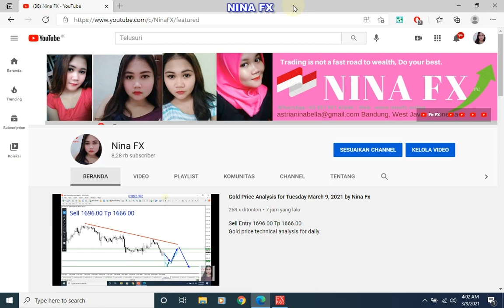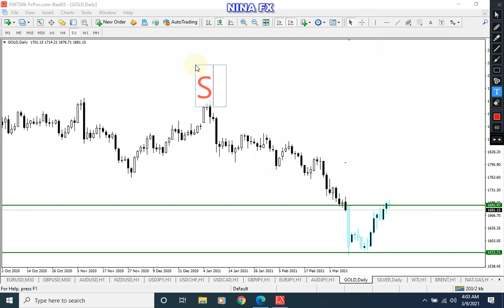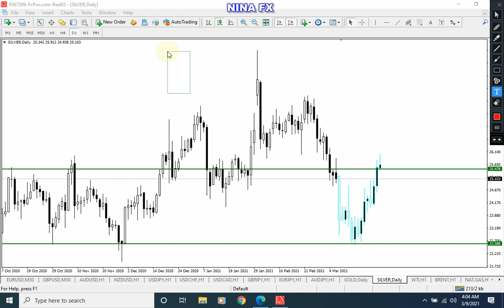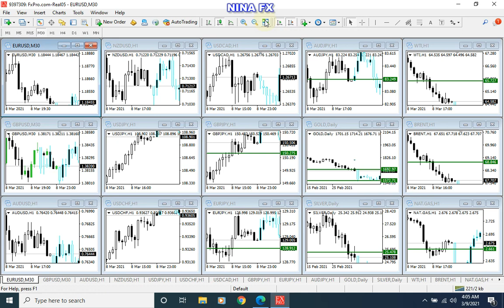Gold and Silver Daily Chart Analysis on March 9, 2021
For monthly trading, Gold and Silver technical Analysis
1:21 Gold Analysis
2:24 Silver Analysis